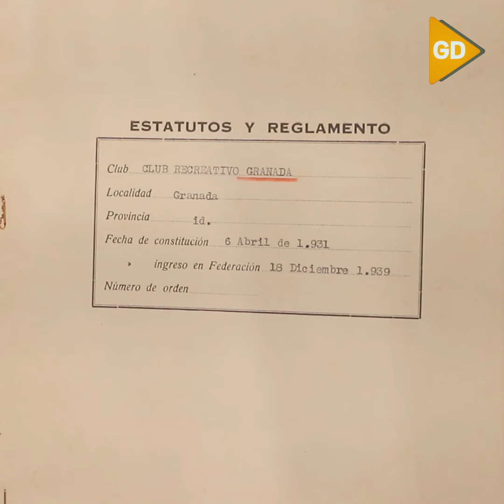El Granada CF inaugura su exposición por el 90 aniversario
El acto ha estado presidido por numerosos cargos de Caja Rural, así­ como de la entidad rojiblanca; entre los que se encontraban José Macanás, representante institucional, Patricia Rodrí­guez, consejera y directora general del Granada CF y Diego Martínez, entrenador del club nazarí.